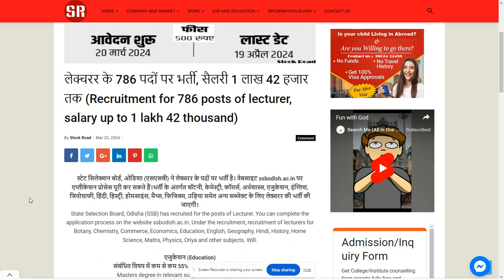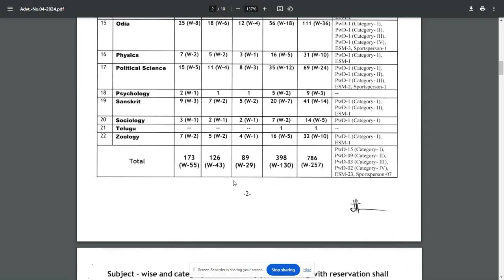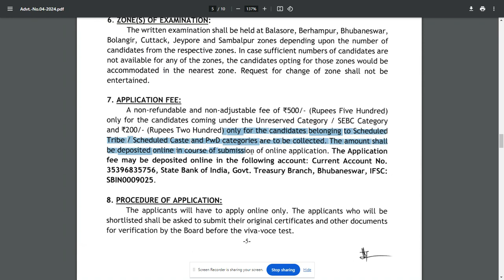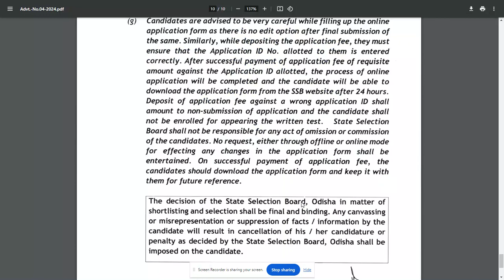Recruitment of lecturer in SSB Odisha 2024,Apply now.---SearchMe (All-in-one-dunia)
लेक्चरर के 786 पदों पर भर्ती, सैलरी 1 लाख 42 हजार तक (Recruitment for 786 posts of lecturer, salary up to 1 lakh 42 thousand)